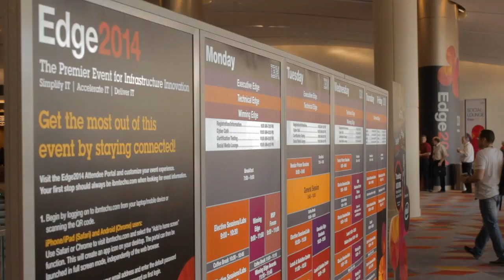Stephen Jones - IBM Edge 2014 - theCUBE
Stephen Jones, Tri-Datum, with Dave Vellante and Stu Miniman at IBM Edge 2014

bmedge
Innovation was one of the core themes at this year’s IBM Edge, with mobile being a key aspect in the next generation of infrastructure. In an interview with Dave Vellante and Stu Miniman at the event, Stephen Jones, CTO for TriDatum, talked about the current state of and trends in the mobile market.

Jones believes the challenge with getting people to go mobile is the fact that it’s a buzzword. This is because, like Cloud, Big Data and social, it’s not actually a product, but rather a technology behind products. Today, people are less concerned about technologies. They are more interested in functionalities and capabilities.

Also, the definition of a user is changing. Both people and the line of business applications now make up the user base, and they all want 24/7 access to data. Mobility offers that. Cloud, VDI, analytics and social then come into play. Jones said that hardware isn’t going away, but no one wants to talk about servers, storage and the like. Conversations are now more around what servers, storage and applications can do.

Internal vs External Perspectives
Miniman then said that he’s heard from a lot of companies that just want to enable a mobile work force or perhaps need an enterprise version of the App Store. He asked Jones to offer some insight on this trend.

Jones considers there to be an internal and external aspect to this. Internally, it starts with securing the device and the data that lives on it. Then, it’s about delivering either the desktop or application in a virtual manner.

He added that technologies have come a long way in that we can deduplicate at a higher level that now allows us to push more or less down the block. On the other hand, there’s the concept of a private Dropbox. We want to secure the data that lives on the device, but also need to share it, not just in the Cloud or off-premise, but also on-premise and to current investments in NAS infrastructures. How this comes together to deliver the concept of a private Dropbox is what rounds out the external side.